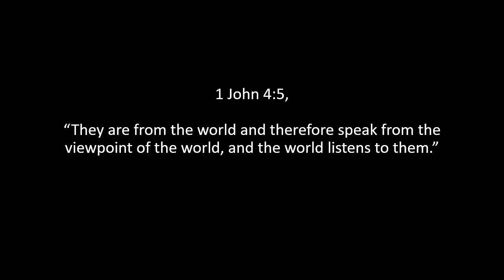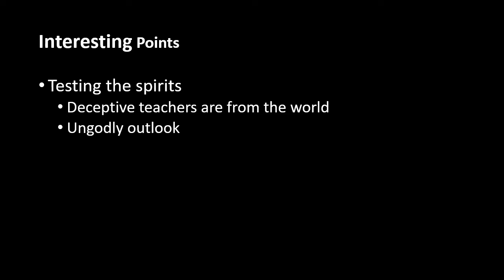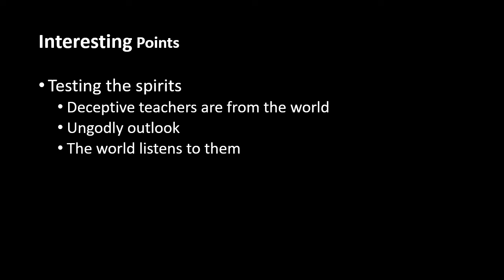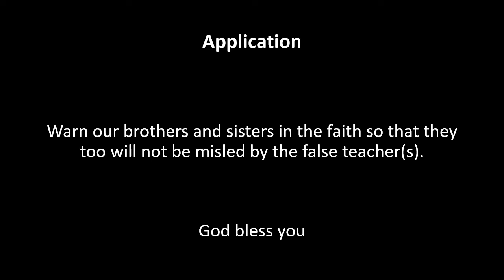Men Bible Study - 1 John 4:5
Hi Guys,

We are back again. Trying out new software for the video editing. Please let us know how to improve.

Here is the Bible study:

1 John 4:5, “They are from the world and therefore speak from the viewpoint of the world, and the world listens to them.”

Interesting points:
1. In contrast to John's three comforting reminders in Verse 4 (that we are from God, that we have overcome (the false teachers), and that the One who is in us is greater than the one who is in the world), here he offers three distinguishing points to help us “test the spirits” or false teachers and their teachings.

2. First, these deceptive teachers are from the world, not from God. As we read in 1 John 2:15–17, those who are from the world do not have the love of God in them.

3. Second, because they are from the world, these deceivers have an ungodly outlook. A worldly person will speak from a worldly perspective. This is to be expected. Those who do so, however, are not "abiding" in God, nor are they speaking the truth.

4. Third, these worldly people are accepted by the rest of the world: they speak from the same ungodly point of view. Therefore, "the world listens to them." It is only natural that unbelievers will listen to and accept the teachings of unbelievers.

Application:
Brothers, as we run the course God has set out for us in life, we will run into many people that would profess to teach, lead and influence. John is warning us against being fooled or duped because we fail to properly test the spirits against the Truth. We must be very discerning with what we hear, what we see, and not easily swayed by popularity, the overwhelming approval of others we trust nor words that tickle our ears or sway our emotions.
Instead, we should be very cautious and observant to discern the motivations, underlying beliefs and how that “teacher” treats others and behaves when he/she are not in the spotlight. If God’s love is not evident, if their perspective, outlook, behavior and words are not rooted in God’s Word, then we should guard against their influencing us and warn our brothers and sisters in the faith so that they too will not be misled by the false teacher(s).
May we guard against being caught up in the hype concerning the newest ideas and popular speakers (self-proclaimed teachers) to exercise the discernment that the One that is in us develops as we read, study and meditate on God’s Word!